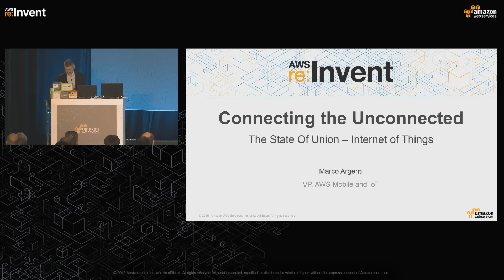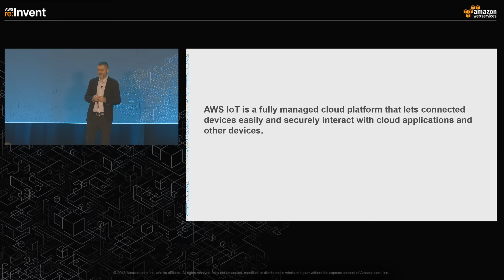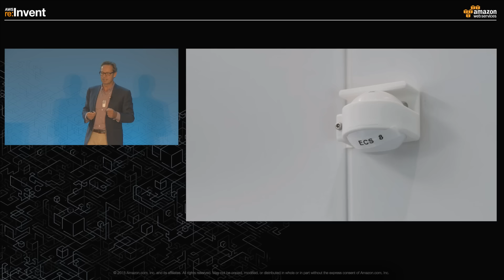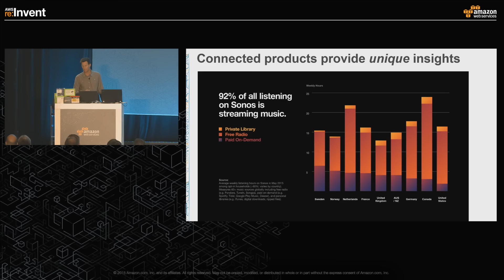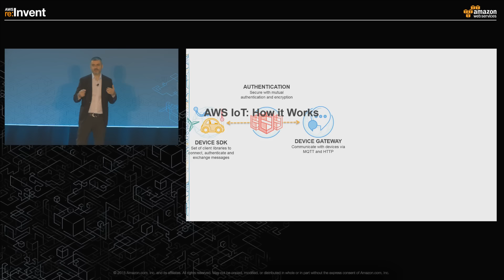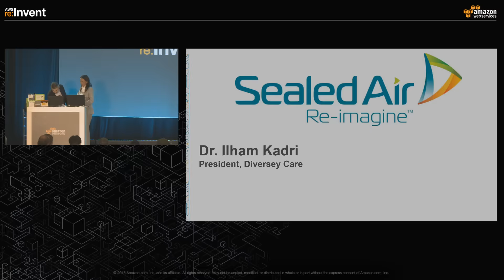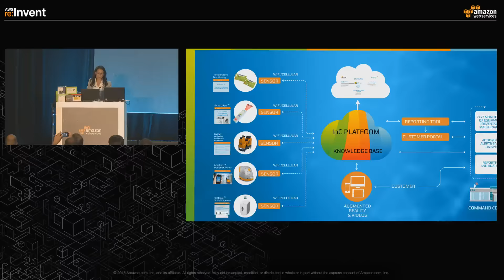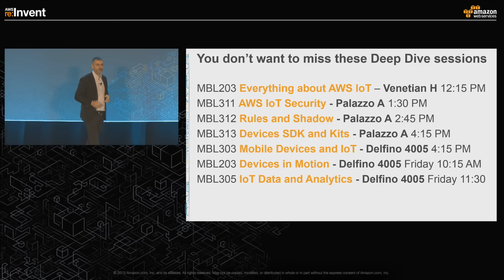AWS re:Invent 2015 | (MBL204) State of The Union: IoT Powered by AWS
Why does connecting your physical devices to the cloud create more value for the user? How can connectivity enhance user experience? Why does connecting your things enhance your business model? In this session, Kyle Roche, GM of AWS IoT, will discuss the power of connecting your devices to the cloud and share AWS vision and latest products and features. Kyle provides an overview of real customer use cases and shares trends we are seeing among IoT customers. He will also bring some key customers on stage to share their experiences.